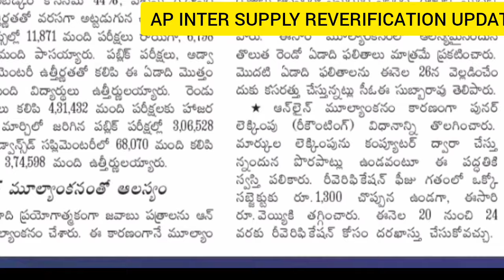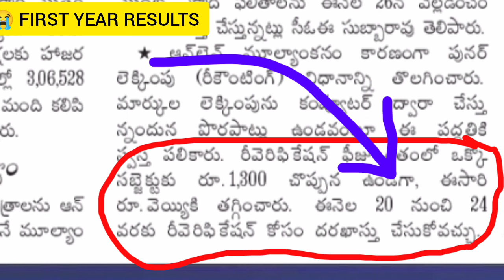Ap ఇంటర్మీడియట్ Supply Reverification Update😢 2024 || Inter supply Results Update today 😭